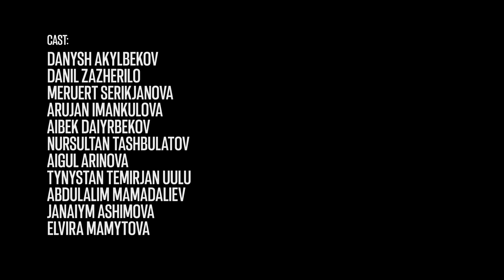Director's Decision | Short Film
The film crew arrives in another country to start the shooting process. The director of the film, who has been preparing for filming for two months, decides to cancel everything at the last moment. The film shows the vulnerable state of the author in the moment of doubts and hesitation, when he is almost ready to give up his creation.

"Director's decision" is the decision of the protagonist [the director himself] to cancel his film, however, to make a documentary about how he did not make this film and star in it is also a kind of creative director's decision. The film, which shows the author's torments and doubts about his own work, turns out not to be a serious character-study movie or self-therapy for the director, but a comedy that comes out as a combination of a feature and a documentary form. The idea for ​​the film was inspired by previous works of Dastan Borkoshev, who co-directed this project and also acted as a director of photography and editor, significantly influencing the visual style and the final version of the film.

Premiered at "BAIQONYR" International Short Film Festival in 2022.